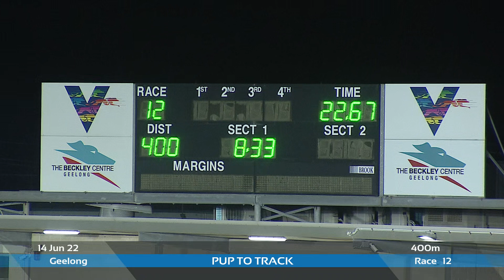GEL TUE 14 JUN 22 R12